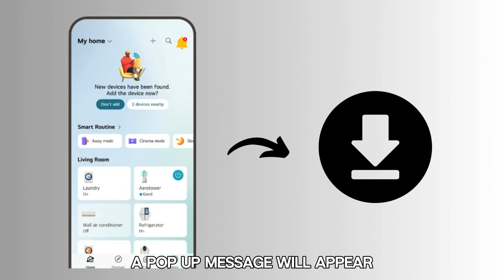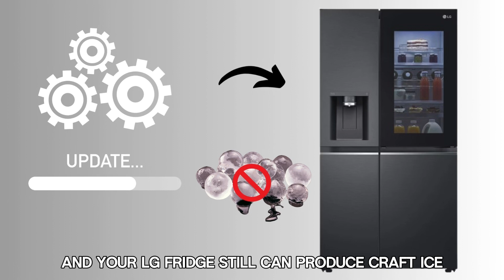How To Fix LG ThinQ Fridge Not Making Craft Ice (Reasons Why LG Craft Ice Maker Is Not Working!)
How To Fix LG ThinQ Fridge Not Making Craft Ice (Reasons Why LG Craft Ice Maker Is Not Working!). In this video tutorial I will show you how to fix LG Thinq refrigerator not making craft ice.

The first reason your LG fridge may not be making craft ice is outdated software. Here is how to update it with the LG ThinQ app:
• Ensure you have downloaded and installed the ThinQ app on your smartphone and configured it to your fridge.
• Launch the app on your device.
• Select your fridge option from the homepage.
• If new software is available, a pop-up message will appear. Press on Download.
• Wait for the download to complete.
• Tap on the Update button, then the Confirm Update option.
• Wait for the update to finish.

If the software update does not fix the problem and your LG fridge still can’t produce craft ice, the motor connection is probably defective. In this case, it will need a replacement.